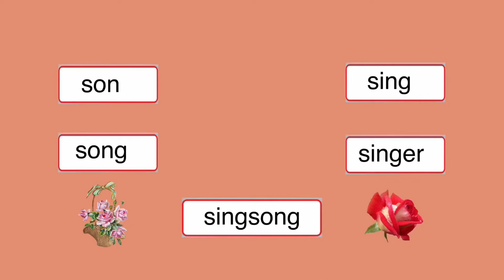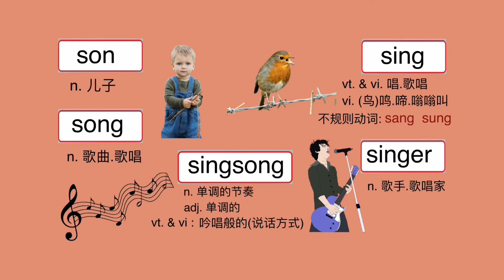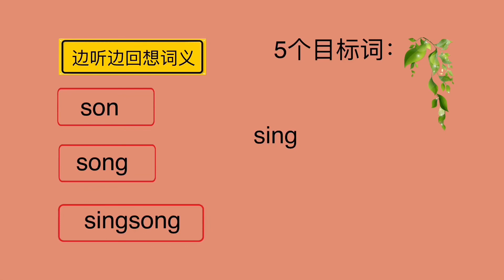56. 巧记单词 son…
巧记单词，快乐学习。背单词